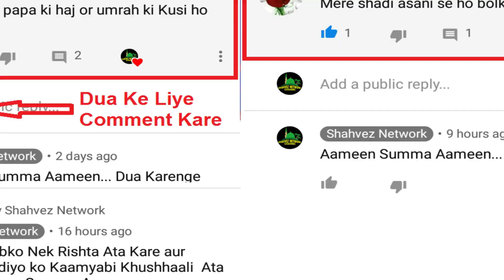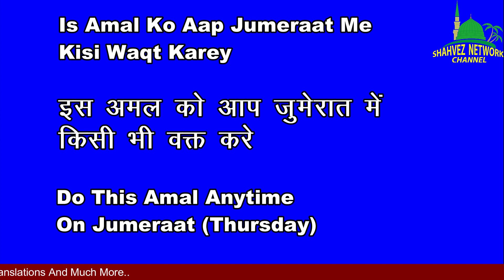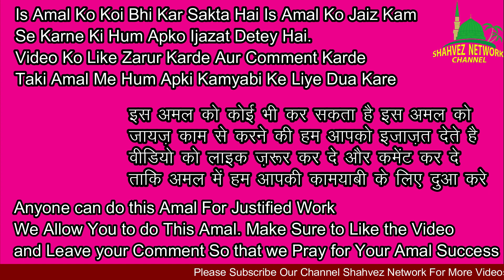Jumerat Ko Allah Ka 1 Naam Padhley/Jumerat Ki Fazilat/Sabse Powerful Wazifa/Hajat/Rizq/Money/Shadi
Jiska Topic Hai Jumerat Ko Allah Ka 1 Naam Padhley/Jumerat Ki Fazilat/Sabse Powerful Wazifa/Hajat/Rizq/Money/Shadi

This Videos Is About:

Jumerat Ka Khas  Wazifa
Jumerat Ka 1 Din ka wazifa
Jumerat mein rizq ka wazifa
Jumerat mein Har Hajat ka wazifa
shavez network
shahvez network